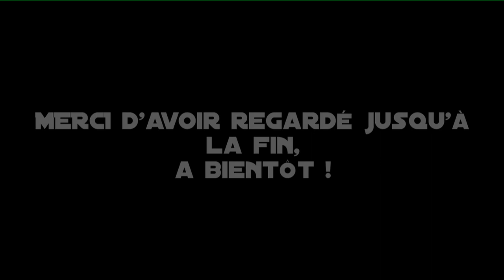[ASTUCE VALHEIM] Comment couper du bouleau SANS HACHE ?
Début de partie, J1, du bois précieux en poche, fastoche !

♫  Soyez le bienvenu !

♫       Venez découvrir mon univers, ma façon de jouer et de m'exprimer, ici, pas de compétition, de records ni de performances professionnelles, simplement des bons moments passés devant des jeux que l'on aime !
Je fais au mieux pour essayer de vous divertir, donnez moi des conseils, faites des remarques, soyez critiques, c'est à ça que servent les commentaires!
Je désire faire de cette chaine quelque chose de grand, de neuf, j'ai besoin de vous!

♫ Point légal:

         A titre informationnel: le contenu de ma chaîne n'est pas pour les enfants. Ici on parle librement, donc même si je me contrôle, il se peut qu'un langage grossier et qu'un contenu inapproprié aux plus jeunes refassent surface, désolé.

►PC :
-16 GB DDR5.

►Périphériques:

44.1KHZ/16BIT
-Caméra: Stream Webcam ANGETUDE 1080p, H.264.
-Souris: BattleTron RGB, 2600 Dps.

►Logiciels utilisé:
-Capture Jeu/Caméras: OBS (Open Browcaster Studio)
-Capture de ma voix: Audacity
-Montage vidéo: MagiX Vidéos Deluxe édition 2013 (je l'adore !)
-Miniatures: Game Maker 8 (étrange je sais, mais parfait !)
-Capture de commentaires ou autres éléments d'écrans (si présents): Outil Capture Windows.

►Connexion:
- ADSL faible débit/alternative 4G..

                                 JE SUIS AUSSI SUR TWITCH !
♫ Vous pouvez me retrouver sur Twitch !

Vous êtes le bienvenu, venez parler sans tabous, me suivre sur des jeux qui ne sont pas sur ma chaine comme  BeSiege, League of Legends.. Ou encore participer aux différents projets comme la conception en communauté d'un film d'animation sur The Movies, ou tout simplement suivre des nouveautés/surprises ou évolutions en direct!

( -- De part ma mauvaise connexion, je ne peux diffuser au delà du 540p mais cela n'empêche pas de passer de super moments tous ensembles ! )

                En LIVE sur Twitch, ceux qui me suivent et qui jouent au même jeu que moi, si il est online ( No Man's Sky, DrakenSang ou LOL par exemples) peuvent jouer avec moi!

♫ Soyez les bienvenus, je rêve de vous comptés dans ma communauté, et le voyage ne fait que commencé!